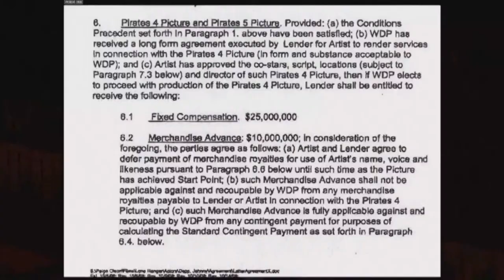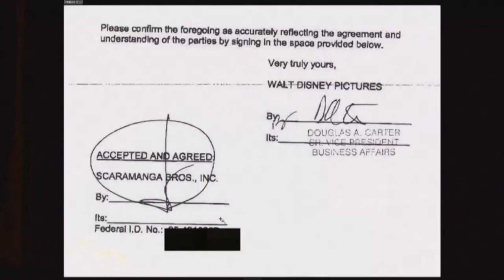Johnny Depp can't remember his movie franchises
Johnny Depp Amber Heard trial: There was laughter in court as Johnny Depp struggled to name the other franchises he was in beyond Pirates of the Caribbean. Depp said Alice in Wonderland but struggled and said: 'Boy.' He said: 'I'm so pathetic when it comes to knowing what movies I've done. I feel better not watching them. What was the question again?' At that point Depp's supporters laughed loudly in court. Judge Penney Azcarate said: 'Order in the court or I will have you removed.'